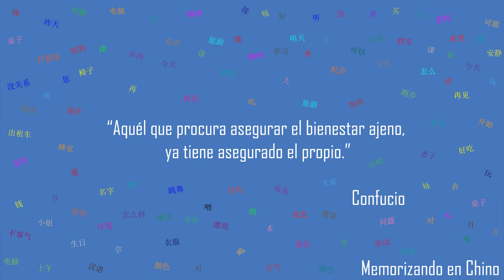Memorizando en Chino - memorizando vocabulario del HSK 2 - 271 280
Bienvenido a Memorizando en Chino.
En este canal podrás encontrar material para estudiar y practicar para tus exámenes HSK.

Banda sonora:
Título: Bushwick Tarantella Loop
Banda sonora:
Título: Plain Loafer
Banda sonora:
Título: Cartoon Battle